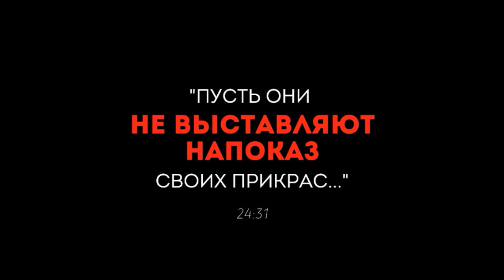Рауф ибн Саляф.Отрытый и закрытый чупачупс